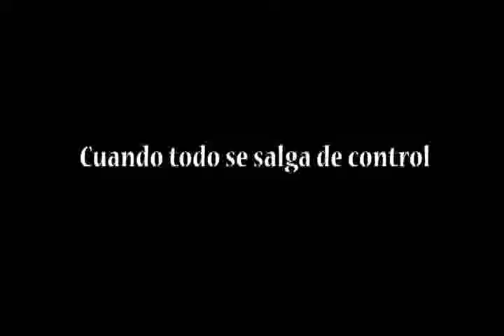Entrevista personal de VEOLIA (Mosquera)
Lo más importante para nosotros siempre será la percepción de las personas frente a nuestros sistemas.
☝️En este video está la entrevista a dos ingenieros que estuvieron en la demostración de nuestro equipo ¿Quieres estar en una demostración de alguno de nuestros sistemas? ¡Escríbenos!